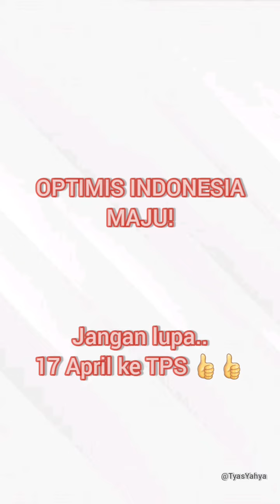TeeDeesLife - Putihkan Senayan!!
Dokumentasi sederhana dari acara sabtu lalu (13/04), KonserPutihBersatu. Terharu bisa menjadi bagian dari energi positif ini. Optimis Indonesia Maju!!